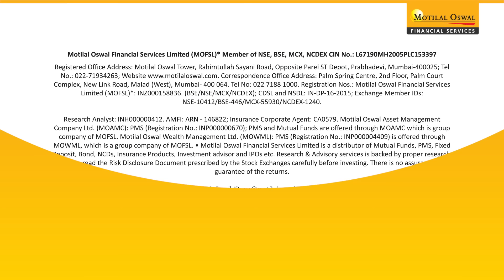8th June | Weekly Market Watch | Nifty, Bank Nifty & Sector News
Join us for an insightful weekly review of the market's performance. We will delve into the highs and lows of the Nifty and Bank Nifty and identify the key sectors poised for action in the upcoming week.

Our seasoned experts analyze market trends, share valuable insights, and provide strategic guidance to help you stay ahead in your trading endeavors.

Stay informed, make informed decisions, and navigate the market with confidence.